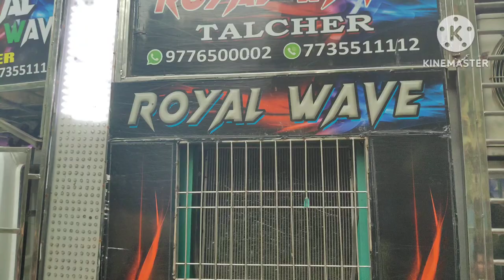Heavy compitition 2024 Dj Royal Wave Talcher Vs Dj Royal 👑Pipili At- Cuttack gadadharpur ରୟାଲ ଲଢ଼େଇ